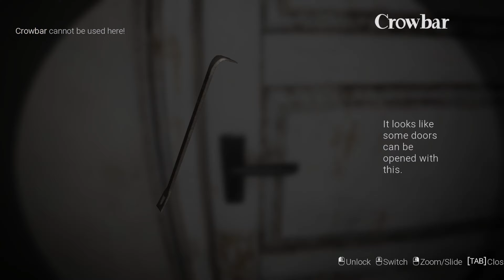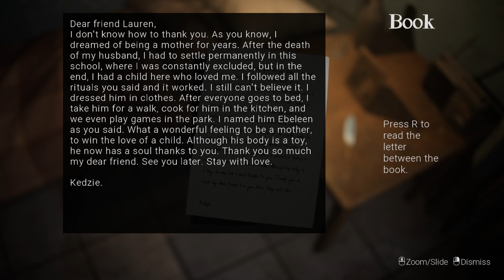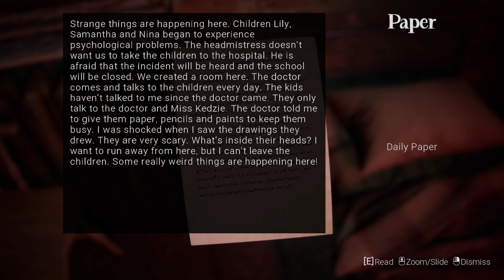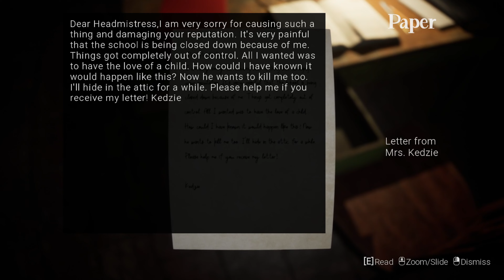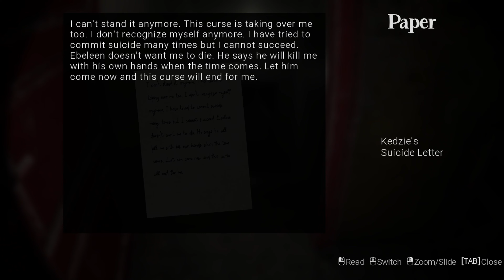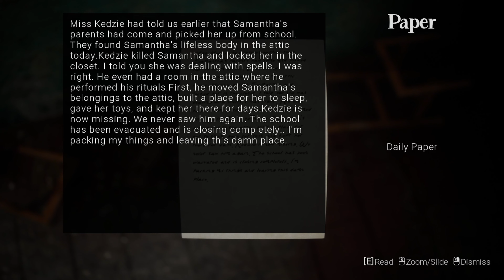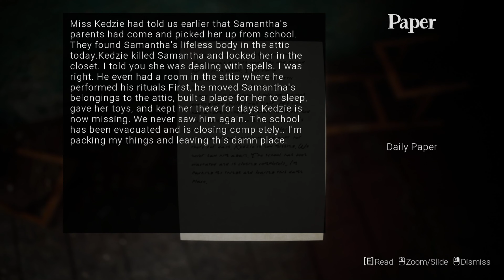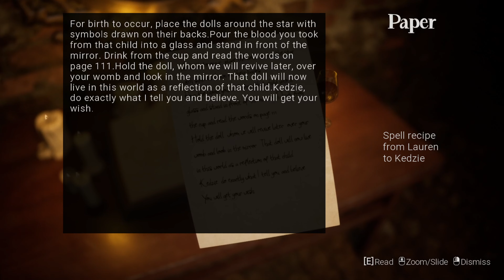Cursed Bet: Full Game Playthrough in 4K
👍 If You Enjoyed This Video:
Your support means the world, and I'd love to have you as part of our gaming community!